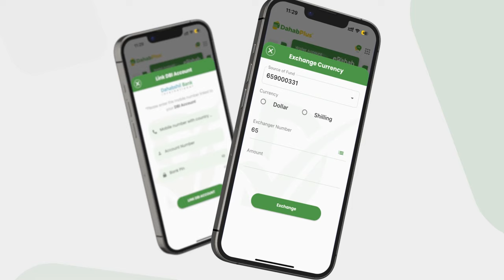Xeer ilaaliye Yaxye "Barkinta ayaa qarxi kartay, mindi ayaa dili kartay, waa waxyaabaha Cajii.."